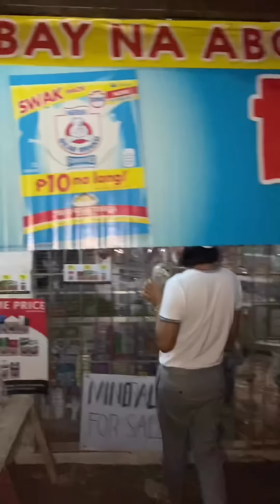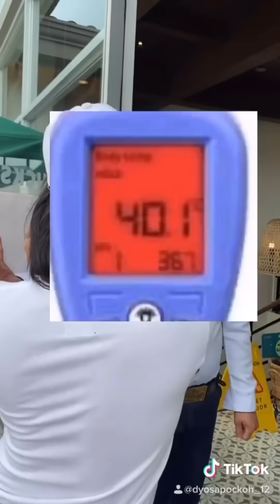Tahong Ni Dyosa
Aba eto na ang mga collection ng million views ni Dyosa mula sa tiktok. Enjoy watching!